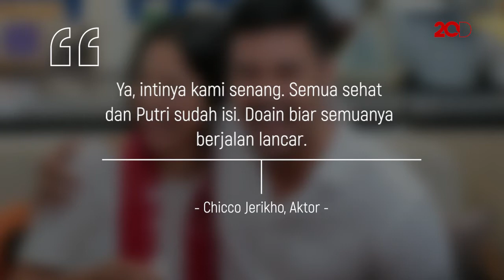TOKCERRR!! Putri Marino Hamil Anak Chicco Jerikho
Ada kabar bahagia dari pasangan Chicco Jerikho-Putri Marino. Kabarnya Putri tengah hamil muda. Wah, selamat!